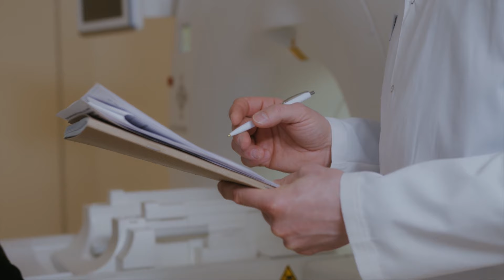Inside The Life of Dubai's Richest Queen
The Life of Dubai's Richest Queen

the inside life of dubai's richest family
dubai's richest people
inside the life of dubais richest family
inside dubai's richest family
life of billionaires
Luxury lifestyle Dubai Queen

Dubai'sRichestQueen dubaiqueen luxurylifestyle DubaiQueen.

Dubai Prince luxury lifestyle 2024,
Dubai Prince lifestyle,
Luxury King,
Billionaire inside,